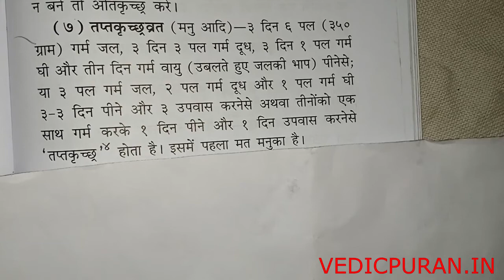TRIPT KRITCH VRAT